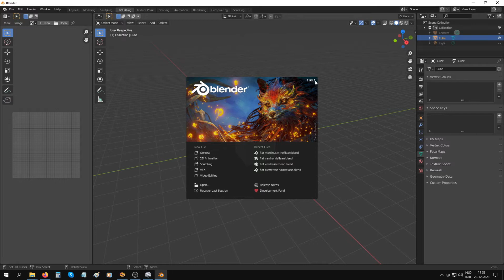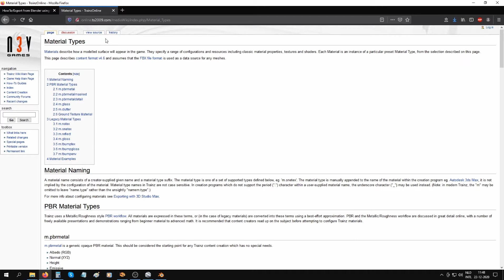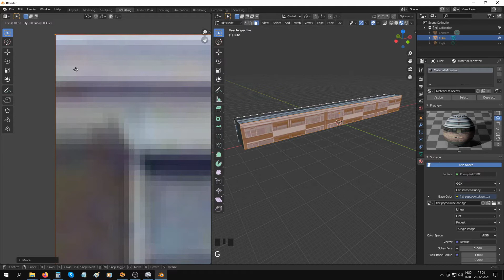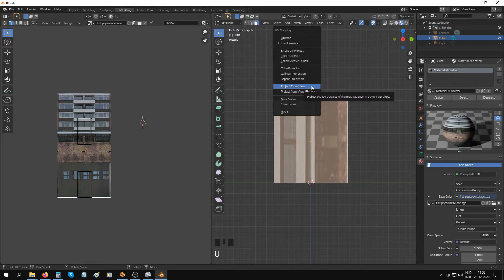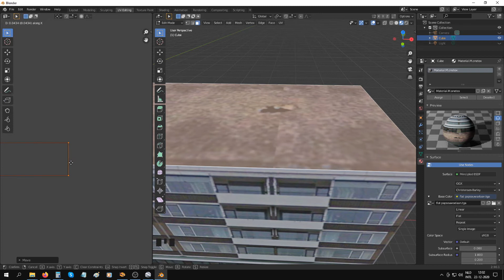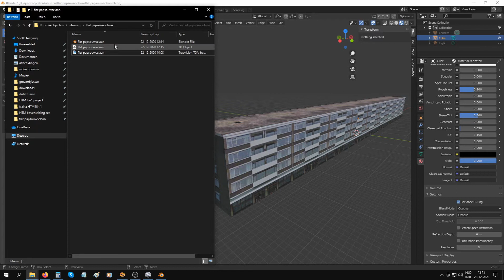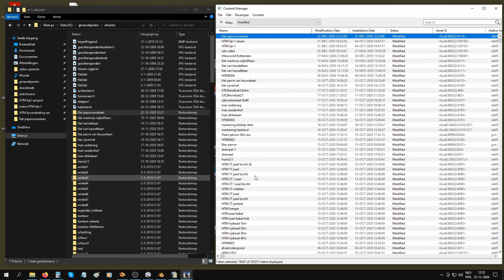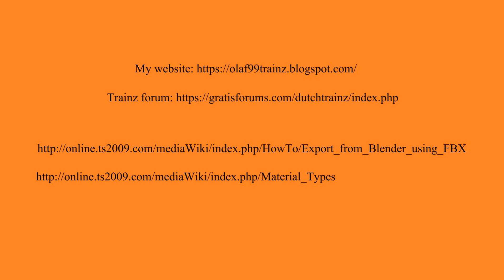Trainz asset creation FBX tutorial. Blender 2.9.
This video is a tutorial for making a simpel object for Trainz New Era. I use Blender 2.9 and the FBX export.